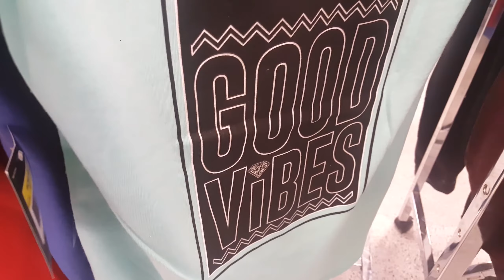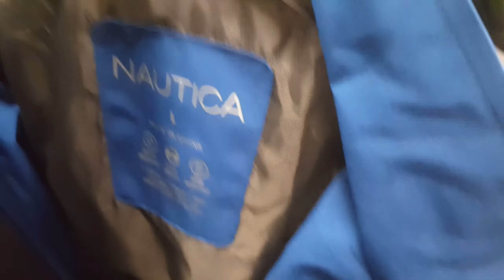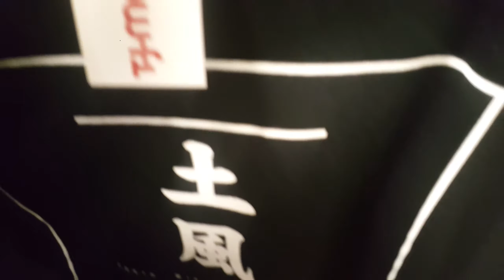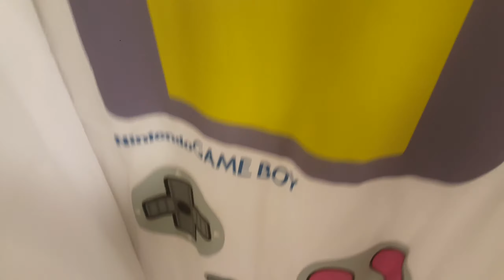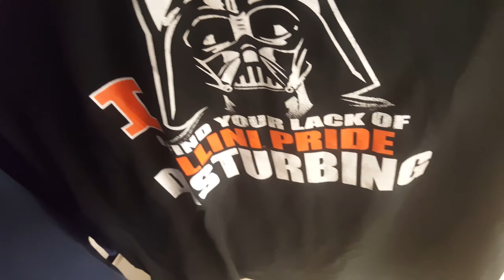FOUND SOME HEAT SHOPPING AT ROSS AND TJ MAX VLOG ACTION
ROSS AND TJ MAX HAD SOME HEAT IN THE STORE HAD TO COP A COUPLE THINGS DON'T FORGET TO LIKE, COMMENT, SHARE, HIT THAT NOTIFICATION BELL, AND SUBSCRIBE TO JOIN THE PLAYMAKA GANG 😎